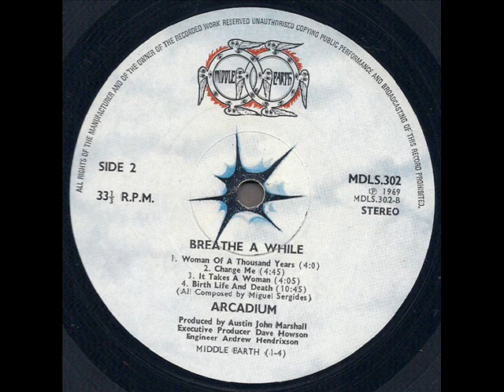Arcadium "Breathe Awhile" 1969 *Change Me*